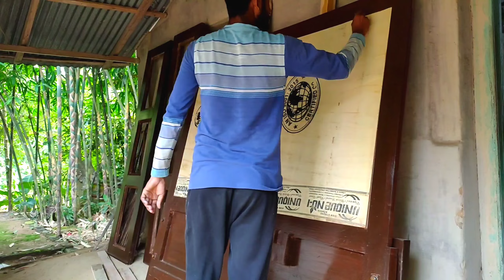how to make leather bed kaise banaya jata hai plywood se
How to make leader bed use plywood and golden tab
leather bed measurement
how to make leather bat kaise banaya jata hai plywood se
how to make corner sofa
Making all sofa sets  manufacturing
Leather and cloth sofa set make this channel
Recliner sofa set making Cloth cutting how to make spring sofa set how to making corner sofa how to making corner sofa frame measurements how to sofa set making
sofa manufacturing. Wood cutting
Foam cutting
how to make sofa step by step import model sofa set making
how to make sofa bed how to make sofa bed more comfortable
how to make sofa at home easy how to making leather sofa